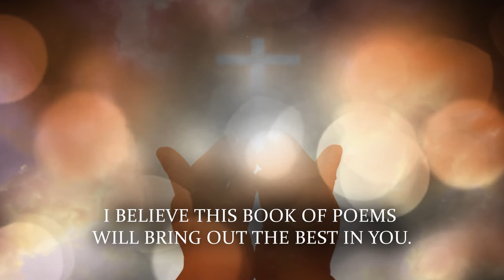The Beginning of the Next Book by Delores L. Lovett